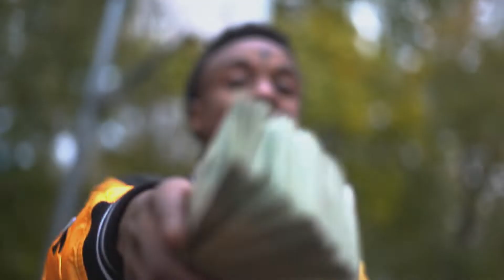GYE Flip Feat. Southside - GYE Takeover (Official Music Video)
Shot and Edited by Chop Shop Recordings